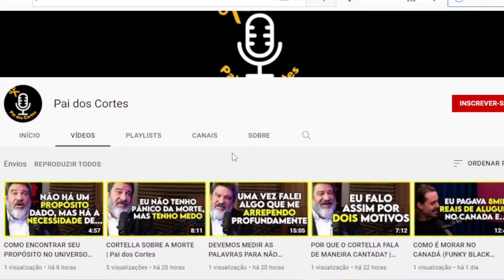COMO TUDO COMEÇOU! (Lyne Albuquerque) | Pai dos Cortes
Esse é o melhor canal de cortes de podcasts DO MUNDO!

Links úteis para empreendedores:
Como Ganhar Dinheiro na Internet só com o seu Celular: